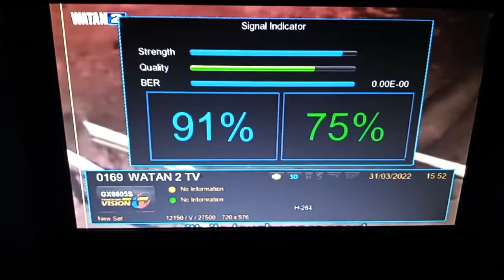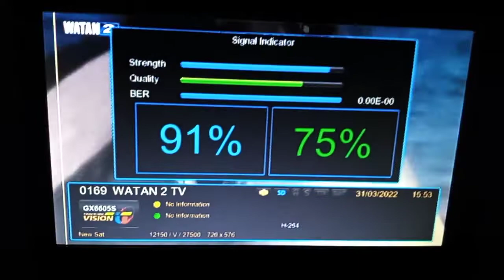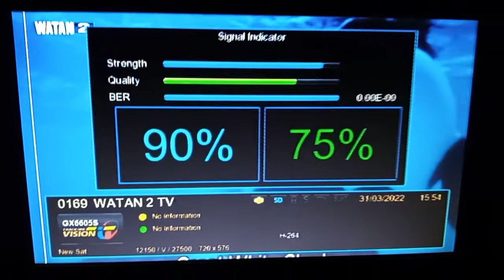How to set watan Hd 2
Watan hd2 ki letsat update
watan hd2 kis Satllite par Chala raha hai
full jankari is video main